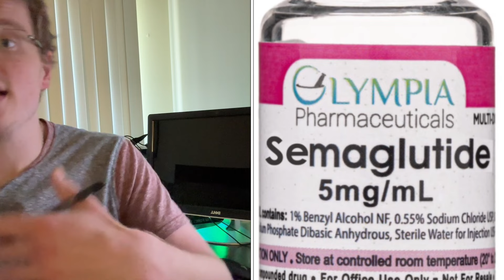What happens when YOU STOP OZEMPIC | WORST MENTAL and PHYSICAL side effects (short and long term)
I am not a doctor. This video is about Mental and physical problems of ozempic. This series will cover different meds that are commonly prescribed with not enough long term data (side effects).